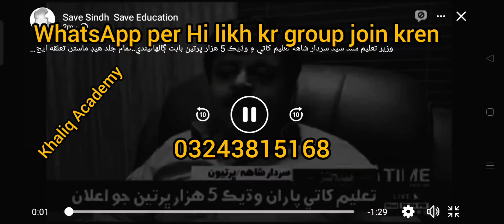HST| SST| Sardar Shah| SPSC| TEO| Headmaster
HST
SST
HM
TEO
SS
SPSC